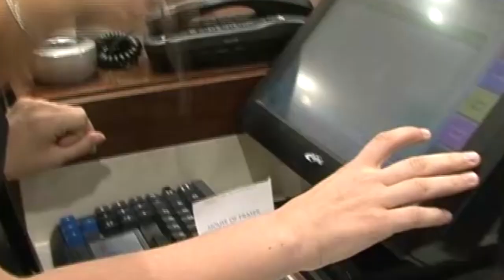Bride MELTDOWN over Groom's Wedding Dress Pick! | Wedding Dress Reveal | Don't Tell The Bride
Luke and Lauren are madly in love and the birth of daughter Poppy a year later sealed the deal, but with a new baby it would have taken them years to save for their big day.

They are given £12,000 towards a wedding but the catch is that they have agreed, in the presence of a lawyer, that Luke must organise the whole event on his own. They will have absolutely no contact with each other and Lauren won't know a single thing about the wedding until the big day three weeks later.